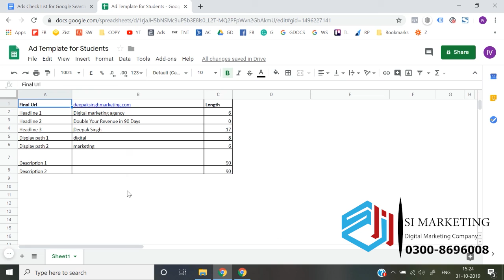check list for Google Ads Course in Urdu | Google Ads Lesson # 24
Google Ads Course |  Understanding Dashboard in Google Ads | (Part-24)

In this video i am trying to explain about the dashboard in Google ads & there is a complete playlist course of Google Ads coming in the form of videos.